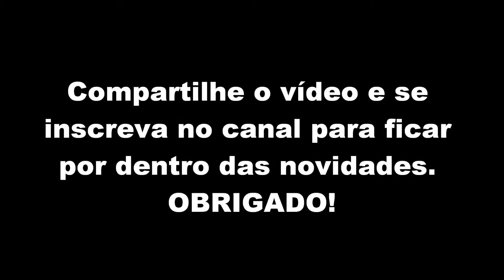Flamingos e Guarás-vermelho - Animais da Mata Atlântica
Show de cores e imagens. Vale a pena conferir!